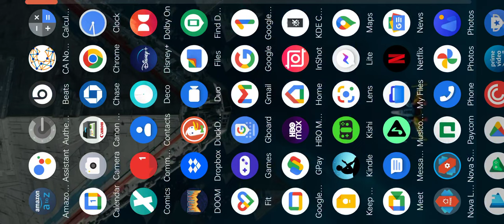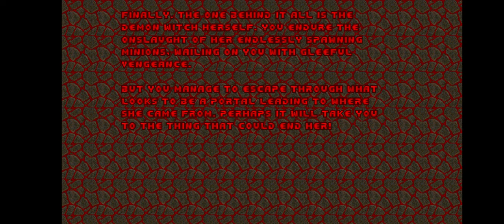Doom Zero Part 11 (Android Gameplay)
The Demon Witch is the current boss minion to try and defeat the Doomslayer!
From the creators of Amnesia: Key to Freedom. Doom Zero is both a celebration and subversion of the original Doom. With unique puzzle, navigational and narrative elements, the purpose of Doom Zero is to prove to Doom fans that there is far more you can do with the vanilla version of Doom II. This also means it can run on the DOS original.